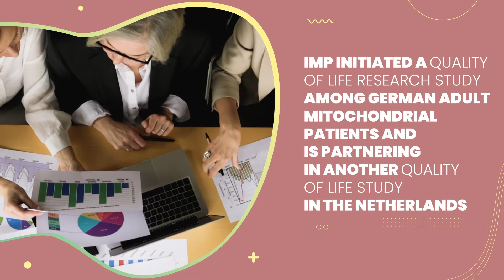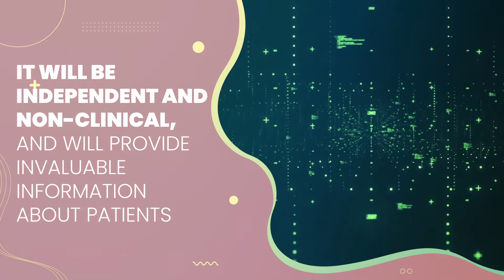Farewell to our Founder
IMP Founder, Elja van der Veer shares her thoughts on the last decade with IMP.